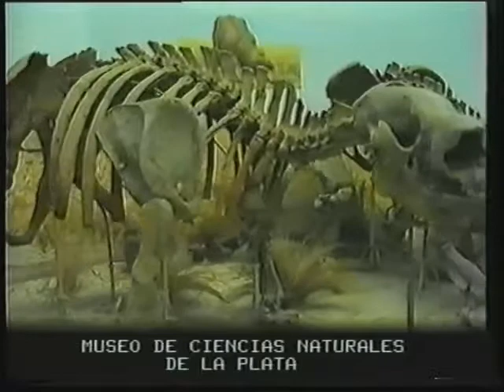Entre Bambalina Museo de Ciencias Naturales de La PLata Ultima Parte RM10 1Mbps Download NTSC